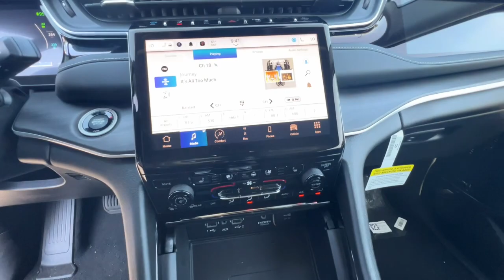2023 Jeep Grand Cherokee 4xe Carson City, Dayton, Reno, Lake Tahoe, Carson valley, Northern Nevada,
Baltic Gray New 2023 Jeep Grand Cherokee 4xe  available in Carson City, Nevada at Carson City Dodge Jeep. Servicing the Dayton, Reno, Lake Tahoe, Carson valley, Northern Nevada, NV area.

 In a class by itself! This Jeep won't be on the lot long! Pure practicality in a stylish package. A turbocharger is also included as an economical means of increasing performance. Top features include power windows, delay-off headlights, automatic dimming door mirrors, and seat memory. Under the hood you'll find a 4 cylinder engine with more than 200 horsepower, and for added security, dynamic Stability Control supplements the drivetrain. Four wheel drive allows you to go places you've only imagined. Our aim is to provide our customers with the best prices and service at all times. Please don't hesitate to give us a call.
Luxury Tech Group II,Auto Dim Exterior Driver Mirror,Capri Leatherette w/Axis II Seats,Integrated Off-Road Camera,Intersection Collision Assist System,Memory Steering Column,ParkSense Front/Rear Park Assist w/Stop,Passive Entry - Front/Rear Doors, Liftgate,Power Tilt/Telescope Steering Column,Rain Sensitive Windshield Wipers,Rear Back Up Camera Washer,Rearview Autodim Digital Display Mirror,Surround View Camera System,Ventilated Front Seats,2nd-Row Manual Window Shades,Wireless Charging Pad,Quick Order Package 27F,MOPAR Finishing Package,MOPAR Paint Protection Film,MOPAR Front Splash Guards,MOPAR Rear Splash Guards w/Jeep Logo,Transmission: 8-Speed Automatic 8P75PH PHEV,3.70 Rear Axle Ratio,Engine: 2.0L I4 DOHC DI Turbo PHEV,Front License Plate Bracket,50 State Emissions,Heavy Duty Suspension,Tires: 265/60R18 BSW A/S LRR,Radio: Uconnect 5 Nav w/10.1' Display,Wheels: 18' x 8' Fully Painted Aluminum,GVWR: 6,900 lbs,Manufacturer's Statement of Origin,Monotone Paint